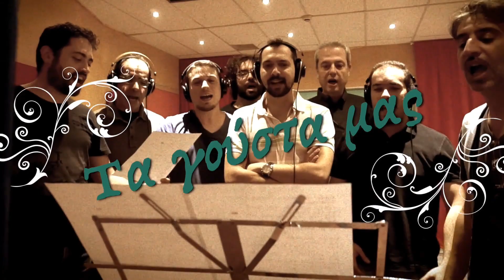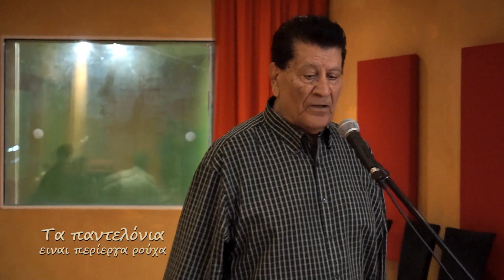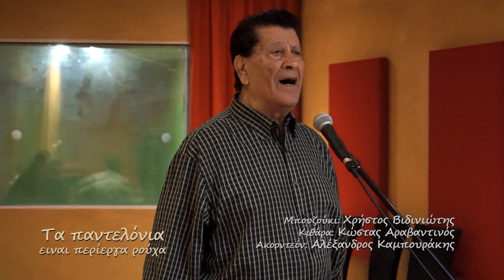ΤΑ ΓΟΥΣΤΑ ΜΑΣ ΜΑΝΩΛΗΣ ΚΑΝΑΡΙΔΗΣ, 9/3/2018, ΣΕ HD....-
ΣΤΑ ΓΟΥΣΤΑ ΜΑΣ Ο ΜΑΝΩΛΗΣ ΚΑΝΑΡΙΔΗΣ ΜΕΤΑ ΑΠΟ 40 ΧΡΟΝΙΑ ΑΠΟΥΣΙΑΣ ΕΡΧΕΤΑΙ ΚΑΙ ΕΡΜΗΝΕΥΕΙ ΕΝΑ ΤΡΑΓΟΥΔΙ ΤΟΥ ΓΙΩΡΓΟΥ ΖΑΜΠΕΤΑ ΚΑΙ ΕΝΑ ΤΟΥ ΓΙΩΡΓΟΥ ΜΗΤΣΑΚΗ, ΠΑΙΖΟΥΝ Ο ΧΡΗΣΤΟΣ ΒΙΔΙΝΙΩΤΗΣ ΜΠΟΥΖΟΥΚΙ, Ο ΚΩΣΤΑΣ ΑΡΑΒΑΝΤΙΝΟΣ ΚΙΘΑΡΑ ΚΑΙ Ο ΑΛΕΞΑΝΔΡΟΣ ΚΑΜΠΟΥΡΑΚΗΣ ΑΚΟΡΝΤΕΟΝ... 9/3/2018, ΣΕ HD. -